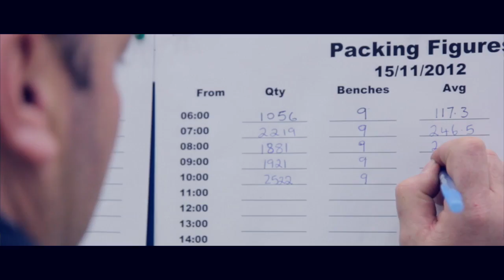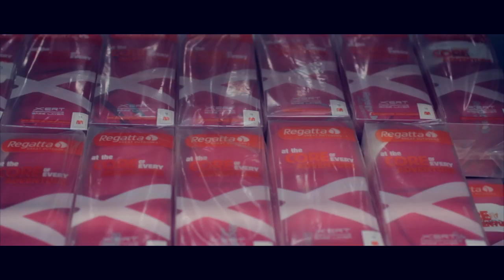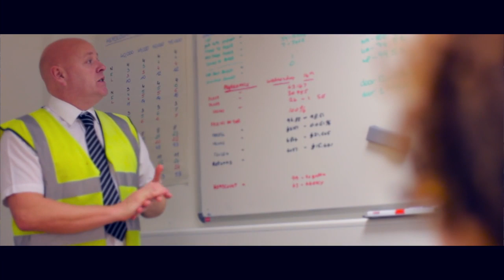Regatta Group - Global Distribution Centre, Pioneer Point